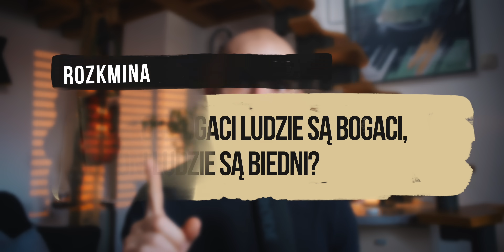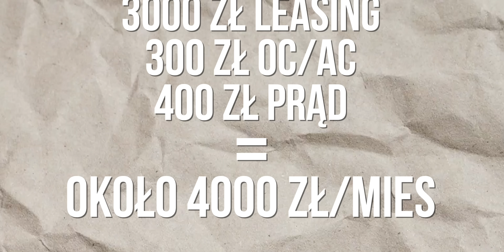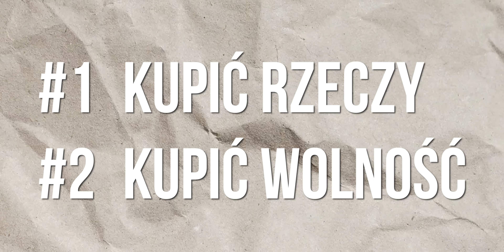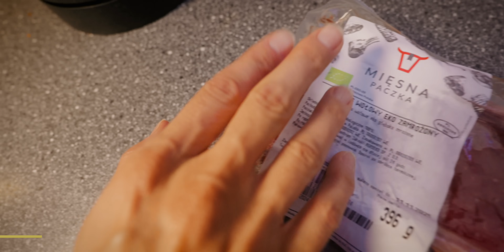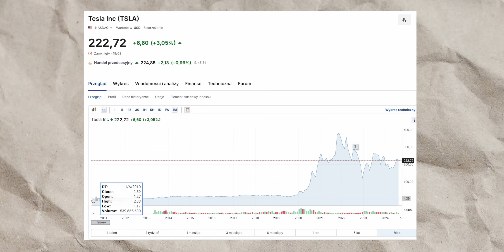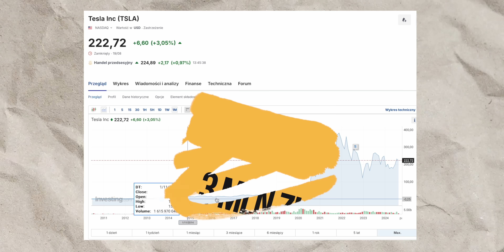Wyglądaj jak BIEDAK! TO ważne!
Jeśli chcecie wypróbować pyszne mięsko od Mięsnej Paczki, to z moim kodem afiliacyjnym "9VN10" dostaniecie 10% zniżki 💪 UWAGA 25-27.08 dostaniecie do zamówienia dodatkowy prezent, pieczony schab na kanapki!

SPRZĘT Z KTÓREGO KORZYSTAM:
1. Aparat Lumix S5 II
2. Obiektyw Lumix 16-35 F4
3. Obiektyw Sigma 28-70 F2.8
4. Obiektyw Anamorficzny Sirui 35mm F1.8
5. Kamerka sportowa DJI Action 4
6. DJI Pocket 3
7. Komputer do montażu Macbook Pro M1